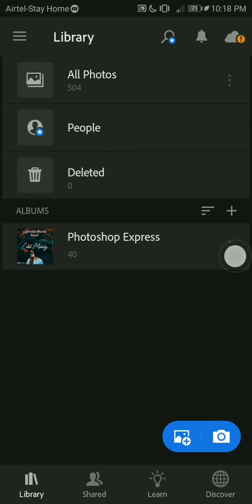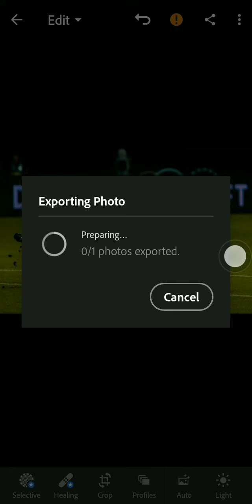Sports pictures edit with lightroom